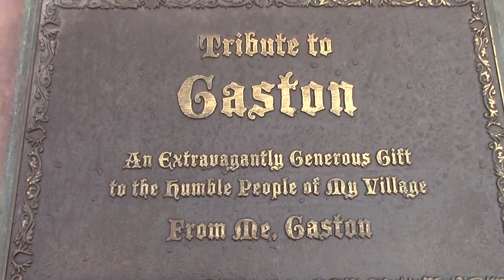GIRL WON'T GIVE GASTON A KISS!!! - Walt Disney World - Gaston - Beauty and the Beast Village.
Check out this guy! One of the best Gaston Characters I ever seen. And i've seen like . . . well this is the only one i've seen , but he was great!